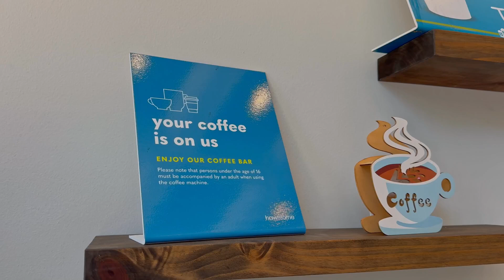Hawthorne At The Meadows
Come Live It at Hawthorne at the Meadows!